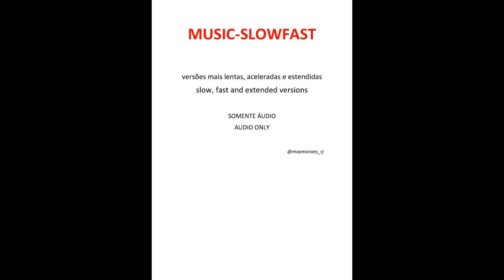JOSE ALBERTO EL CANARIO - Mi Gran Amor Le Di [And I Love Her] (versión acelerada)